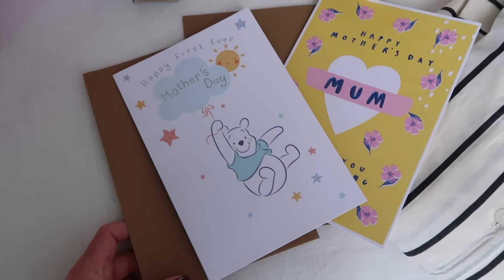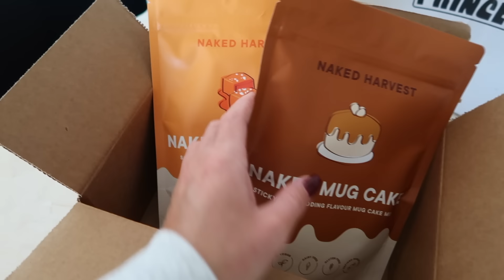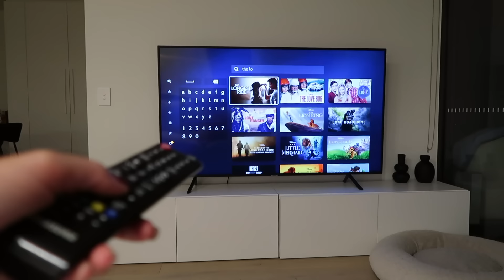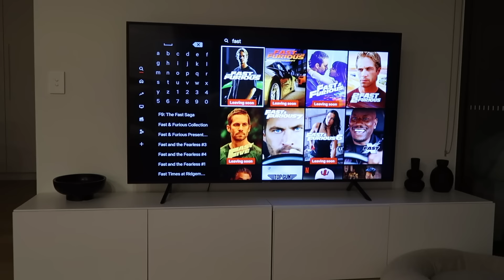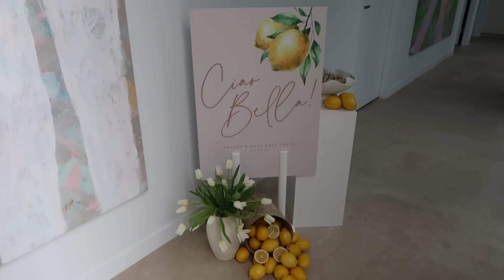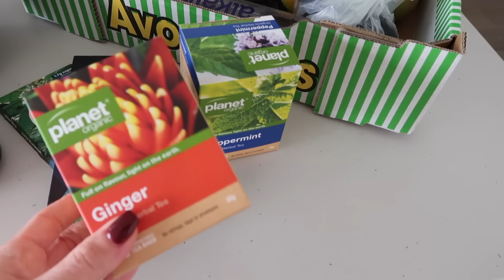VLOG | matcha, huge online shopping haul, the best lasagne EVER, mothers day shopping, PR etc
Amazon Storefront

White Fox - ALLIEA
Princess Polly - ALLIEPOLLY20
Naked Harvest - ALLIE15
Baddest Bod - ALLIE
Babyboo - ALLIEA10